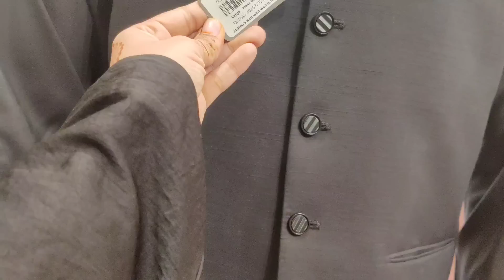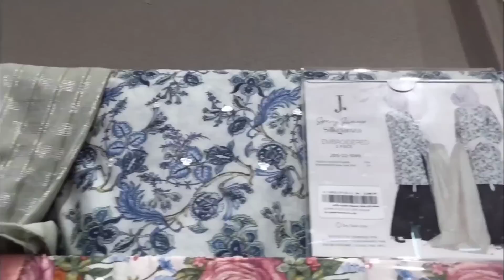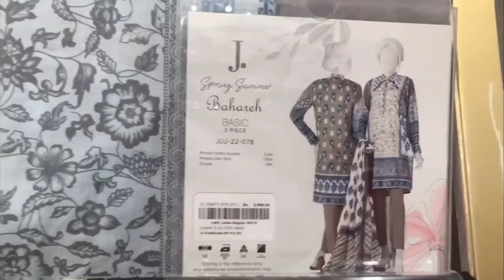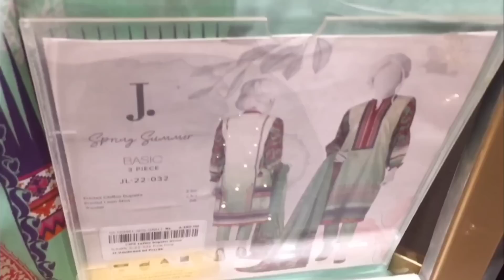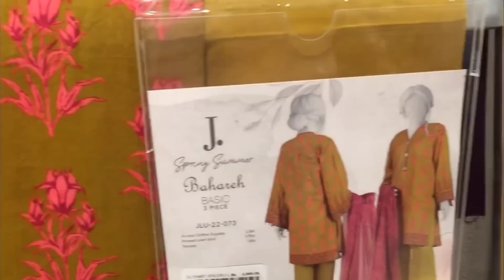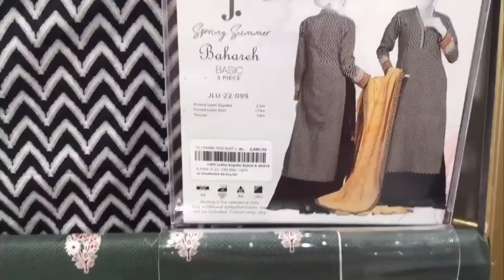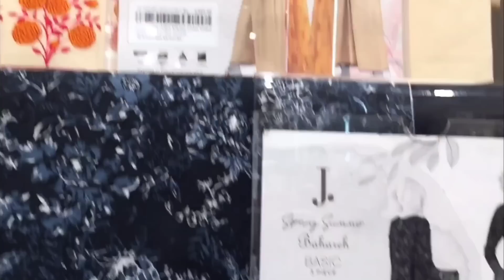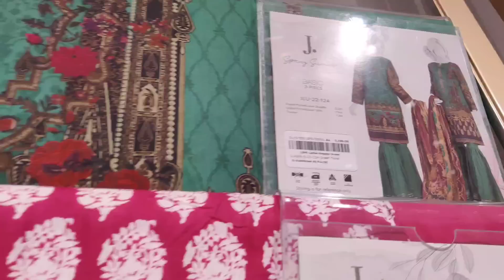j. Junaid Jamshed Grand Summer Sale 50% Off| Junaid Jamshed Summer Gala Sale 2022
I'm showing the entire collection of Junaid Jamshed unstitched
they have amazing designs colors prints and fabric
j. Junaid Jamshed festive collection 2022
j. Junaid Jamshed unstitched collection 2022
j. Junaid Jamshed Summer Gala Sale
j. Junaid Jamshed Summer Collection 2022
j. sale 2022
j. Unstitched collection 2022
j. mid summer sale 2022
j. Junaid Jamshed sale flat 50% off